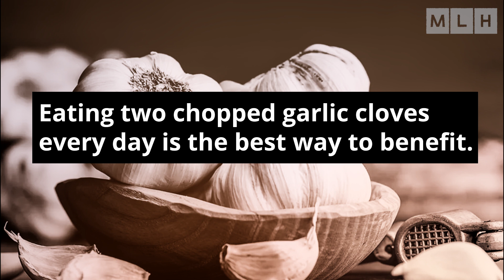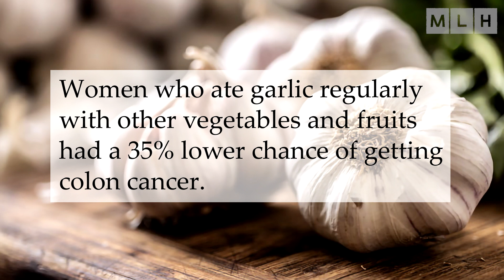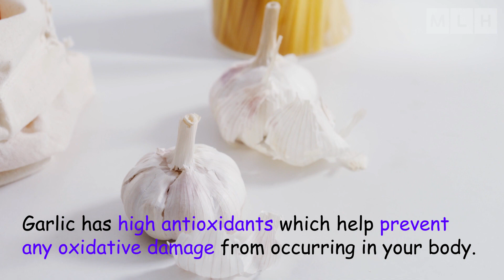Top 7 Amazing Benefits of Eating Raw Garlic Every Day for Adults | Benefits of eating garlic daily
Garlic is highly nutritious and associated with a variety of health benefits. Watch this video and learn seven of them.

🟢 Must watch videos:
◾Top Brain Boosting foods | 6 Foods to Boost your Brain Health and Memory
◾5 Amazing benefits of Avocado on Heart Health | Avocado for a healthy heart
◾Boost your Sperm Production | 8 Delicious Fruits to Increase Your Sperm Count and Quality!
◾Diabetes Signs & Symptoms | 10 Signs and symptoms of high blood sugar to be aware of

▶️In this video you may watch:
0:00 Intro
0:22 Garlic Helps Boost Your Body's Immune System
0:44 Garlic Helps Reduce High Blood Pressure
1:05 Garlic Helps Reduce Cholesterol Levels
1:41 Garlic Can Help with Prevention of Cancer
2:00 Garlic Can Help to protect against bacteria
2:19 Garlic Can Help to prevent Alzheimer’s  disease
2:44 Garlic Can Help to boost energy levels